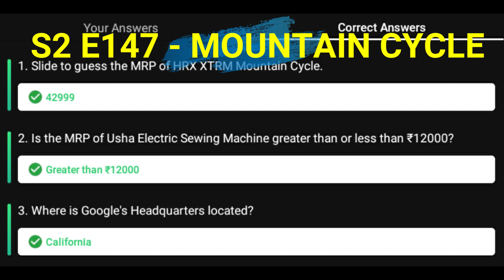Flipkart DAAM SAHI HAI Quiz Answers S2 E147 | 30 SEP 2021| 100% Correct Answers- Play & WIN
👉🏼 NOTE !

👉🏼 NOTE !

Topics Covered:
RightInfo,
Right Info,
flipkart daam sahi hai 30 SEP,
flipkart quiz,
flipkart contest,
flipkart,
quiz,
contest,
daa sahi hain Flipkart,
daam sahi hain Quiz Answers today Flipkart,
Flipkart Daam Sahi Hain Quiz Answers today,
Flipkart daam sahi hain Contest Answers,
Flipkart Daam Sahi Hain Answers today,
30 SEP 2021,
Daam Sahi Hain Contest Answers today Flipkart,
Daam Sahi Hain Answers today,
Today’s Flipkart Daam Sahi Hain Quiz Answers,
Todays’s Daam Sahi Hain Contest Answers Flipkart,
Daam Sahi Hain Flipkart,
Batao Sahi Jeeto Sahi Flipkart,
Episode 147, E147, E147, ep147, ep 147,
daam sahih ai season 2 answers,
DSH season 2 answers,
DSH S2 answers,
daam sahi hai S2 E147 answers,
30 SEP,